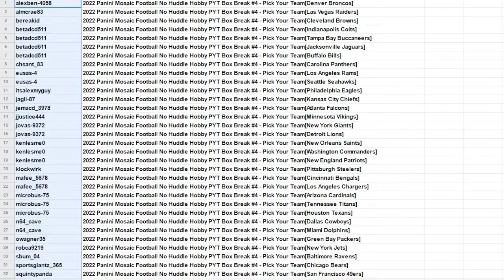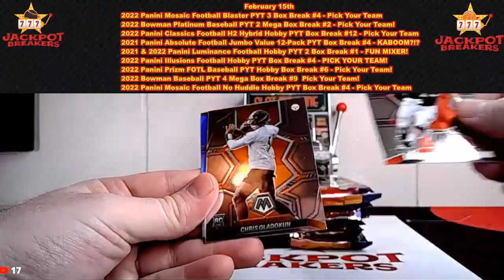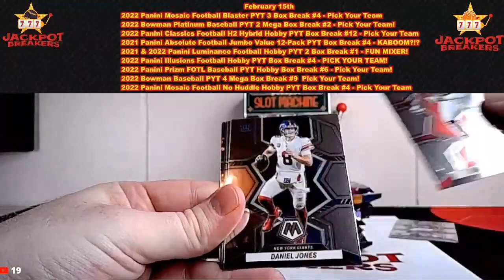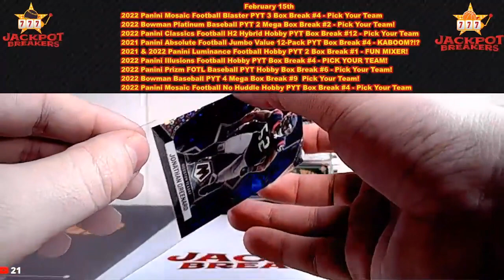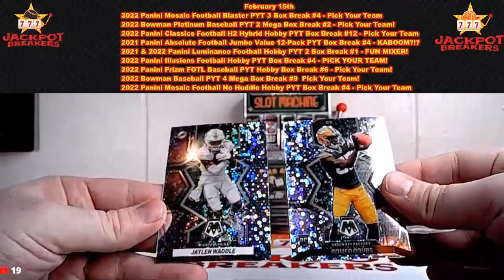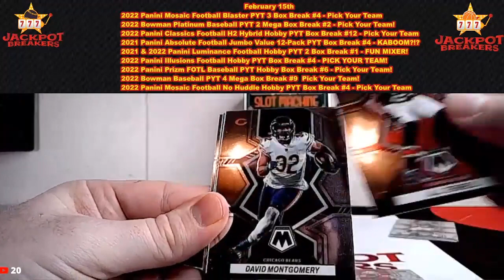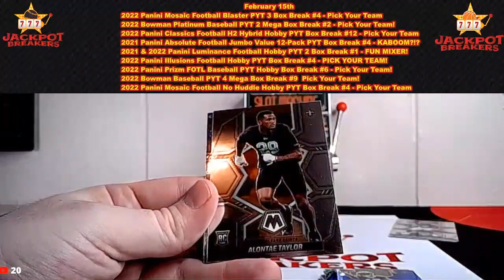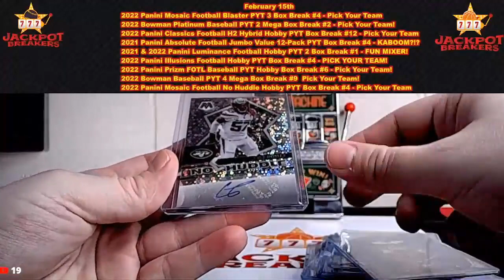2-15-23 2022 Panini Mosaic Football No Huddle Hobby PYT Box Break #4 - Pick Your Team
SAVE MONEY!

alexben-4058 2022 Panini Mosaic Football No Huddle Hobby PYT Box Break #4 - Pick Your Team[Denver Broncos]
almcrae83 2022 Panini Mosaic Football No Huddle Hobby PYT Box Break #4 - Pick Your Team[Las Vegas Raiders]
bereakid 2022 Panini Mosaic Football No Huddle Hobby PYT Box Break #4 - Pick Your Team[Cleveland Browns]
betadcd511 2022 Panini Mosaic Football No Huddle Hobby PYT Box Break #4 - Pick Your Team[Indianapolis Colts]
betadcd511 2022 Panini Mosaic Football No Huddle Hobby PYT Box Break #4 - Pick Your Team[Tampa Bay Buccaneers]
betadcd511 2022 Panini Mosaic Football No Huddle Hobby PYT Box Break #4 - Pick Your Team[Jacksonville Jaguars]
betadcd511 2022 Panini Mosaic Football No Huddle Hobby PYT Box Break #4 - Pick Your Team[Buffalo Bills]
chsant_83 2022 Panini Mosaic Football No Huddle Hobby PYT Box Break #4 - Pick Your Team[Carolina Panthers]
eusas-4 2022 Panini Mosaic Football No Huddle Hobby PYT Box Break #4 - Pick Your Team[Los Angeles Rams]
eusas-4 2022 Panini Mosaic Football No Huddle Hobby PYT Box Break #4 - Pick Your Team[Seattle Seahawks]
itsalexmyguy 2022 Panini Mosaic Football No Huddle Hobby PYT Box Break #4 - Pick Your Team[Philadelphia Eagles]
jagli-87 2022 Panini Mosaic Football No Huddle Hobby PYT Box Break #4 - Pick Your Team[Kansas City Chiefs]
jemacd_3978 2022 Panini Mosaic Football No Huddle Hobby PYT Box Break #4 - Pick Your Team[Atlanta Falcons]
jjustice444 2022 Panini Mosaic Football No Huddle Hobby PYT Box Break #4 - Pick Your Team[Minnesota Vikings]
jovas-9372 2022 Panini Mosaic Football No Huddle Hobby PYT Box Break #4 - Pick Your Team[New York Giants]
jovas-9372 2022 Panini Mosaic Football No Huddle Hobby PYT Box Break #4 - Pick Your Team[Detroit Lions]
kenlesme0 2022 Panini Mosaic Football No Huddle Hobby PYT Box Break #4 - Pick Your Team[New Orleans Saints]
kenlesme0 2022 Panini Mosaic Football No Huddle Hobby PYT Box Break #4 - Pick Your Team[Washington Commanders]
kenlesme0 2022 Panini Mosaic Football No Huddle Hobby PYT Box Break #4 - Pick Your Team[New England Patriots]
klockwirk 2022 Panini Mosaic Football No Huddle Hobby PYT Box Break #4 - Pick Your Team[Pittsburgh Steelers]
mafee_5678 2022 Panini Mosaic Football No Huddle Hobby PYT Box Break #4 - Pick Your Team[Cincinnati Bengals]
mafee_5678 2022 Panini Mosaic Football No Huddle Hobby PYT Box Break #4 - Pick Your Team[Los Angeles Chargers]
microbus-75 2022 Panini Mosaic Football No Huddle Hobby PYT Box Break #4 - Pick Your Team[Arizona Cardinals]
microbus-75 2022 Panini Mosaic Football No Huddle Hobby PYT Box Break #4 - Pick Your Team[Tennessee Titans]
microbus-75 2022 Panini Mosaic Football No Huddle Hobby PYT Box Break #4 - Pick Your Team[Houston Texans]
n64_cave 2022 Panini Mosaic Football No Huddle Hobby PYT Box Break #4 - Pick Your Team[Dallas Cowboys]
n64_cave 2022 Panini Mosaic Football No Huddle Hobby PYT Box Break #4 - Pick Your Team[Miami Dolphins]
owagner35 2022 Panini Mosaic Football No Huddle Hobby PYT Box Break #4 - Pick Your Team[Green Bay Packers]
robca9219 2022 Panini Mosaic Football No Huddle Hobby PYT Box Break #4 - Pick Your Team[New York Jets]
sbum_04 2022 Panini Mosaic Football No Huddle Hobby PYT Box Break #4 - Pick Your Team[Baltimore Ravens]
sportsgiantz_365 2022 Panini Mosaic Football No Huddle Hobby PYT Box Break #4 - Pick Your Team[Chicago Bears]
squintypanda 2022 Panini Mosaic Football No Huddle Hobby PYT Box Break #4 - Pick Your Team[San Francisco 49ers]